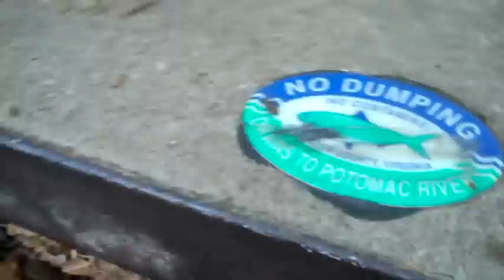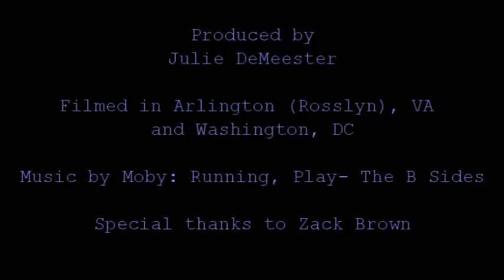Urban Beat--SSSA Video Contest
Soil and Water Quality Winner "2011 SSSA What Soil Means in My World Video Contest."
Name: Julie DeMeester
The "What Soil Means in My World Video Contest" celebrates the Soil Science Society of America's 75th Anniversary this year (2011).